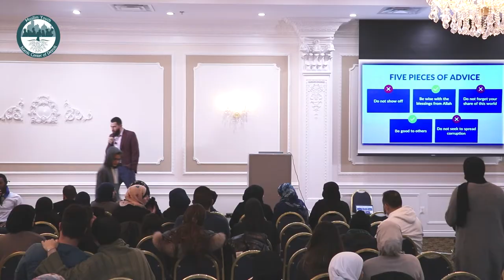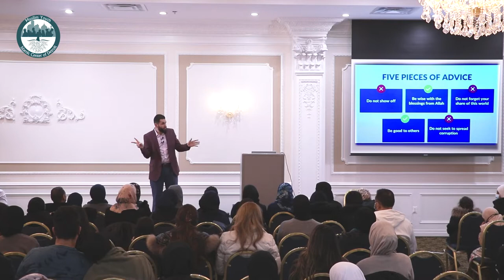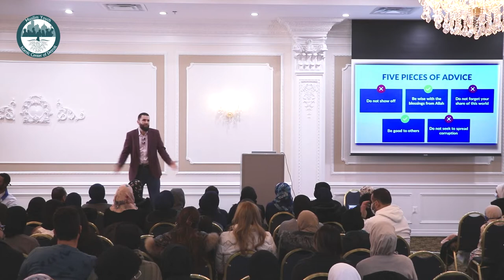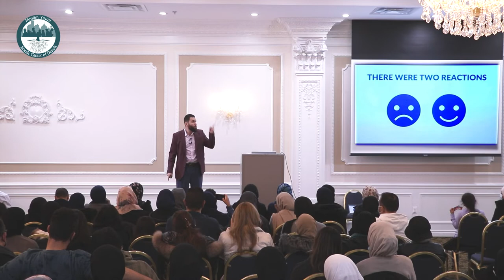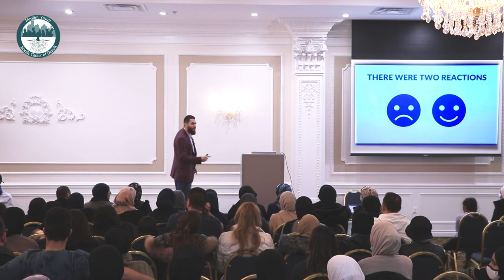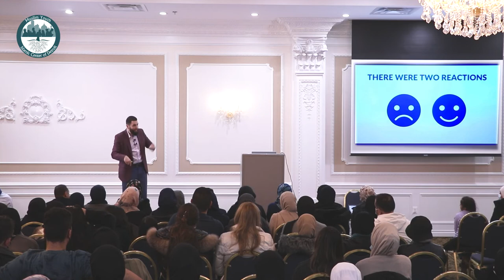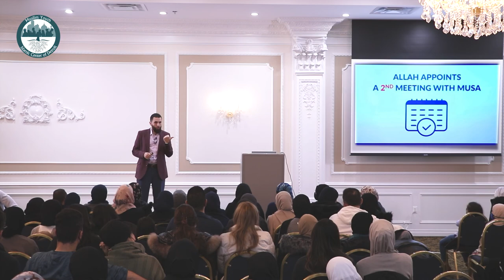When the Sea Split: The Story of Musa (A.S) Session 3 Part 3 with U.Majed Mahmoud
The long awaited return of MYICD's fall series with Ustadth Majed Mahmoud tells the story of Prophet Musa (A.S) and the splitting of the sea in this three part series.